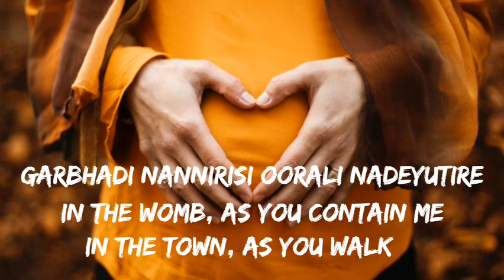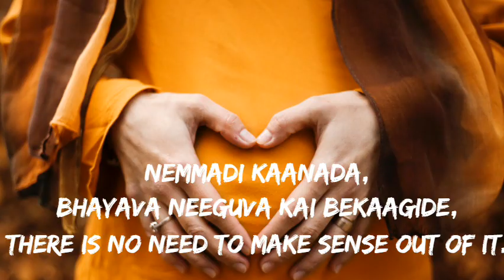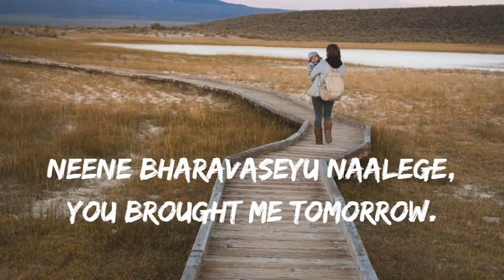The powerful message about Mother's Love| Quatz Vlog | Kannada Vlog | KGF